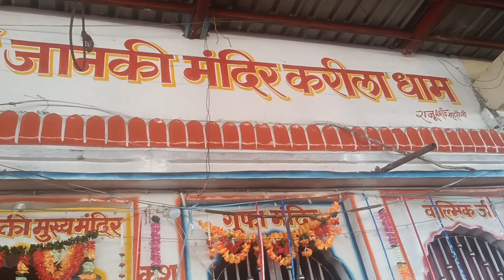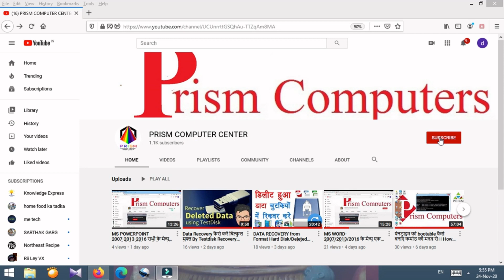Tour india : विश्व प्रसिद्ध माता जानकी का मंदिर करीला धाम जिला अशोक नगर के पास माता सीता का मंदिर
Tour india : विश्व प्रसिद्ध माता जानकी का मंदिर करीला धाम जिला अशोक नगर के पास माता सीता का प्रसिद्ध मंदिर